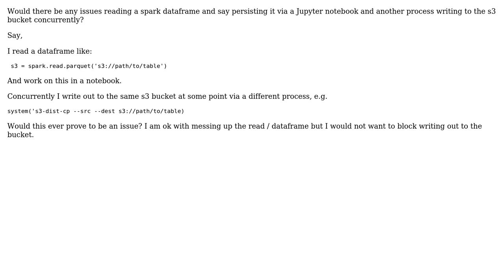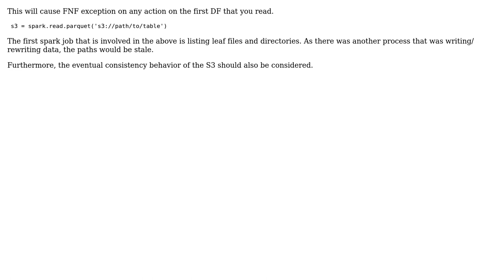Reading Spark Dataframe from S3 Bucket While Another Process Writes to it?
With thanks & praise to God, and with thanks to the many people who have made this project possible! You are responsible for your own actions.